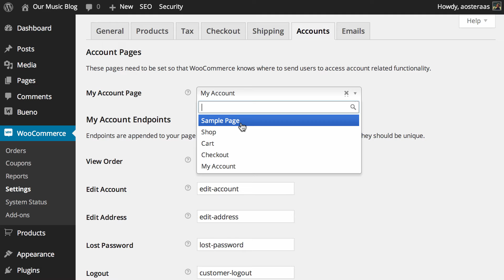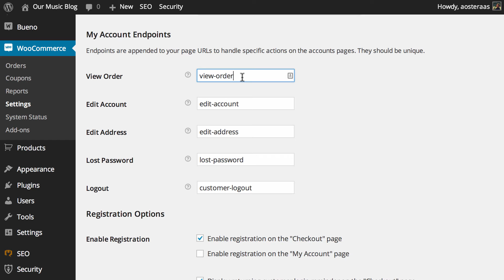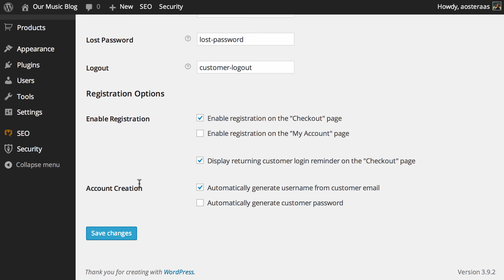How to Configure User Account Management in WooCommerce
In this video we'll demonstrate how to configure User Account Management in WooCommerce, including log ins and outs, password resets, and a lot more.